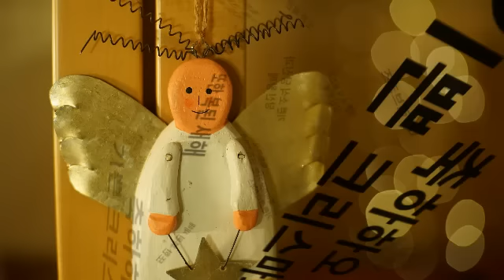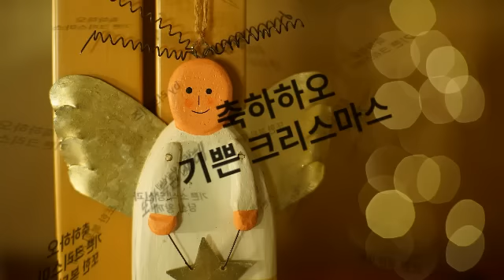축하하오 기쁜 크리스마스 by 러브키즈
어린이 성탄음악 시리즈
축하하오 기쁜 크리스마스